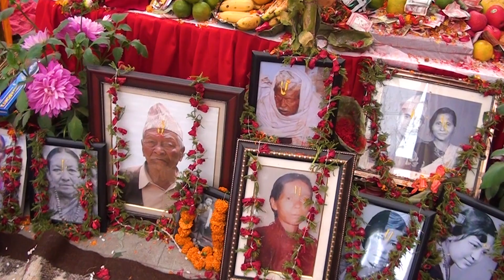Nitya puja Shreekrishna Bhagawan / नित्य पूजा श्रीकृष्ण भगवान